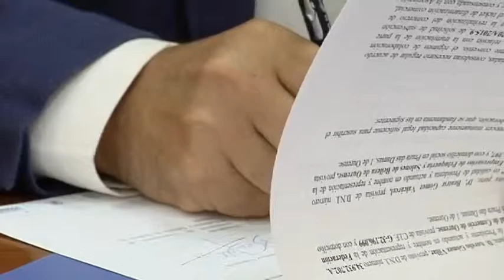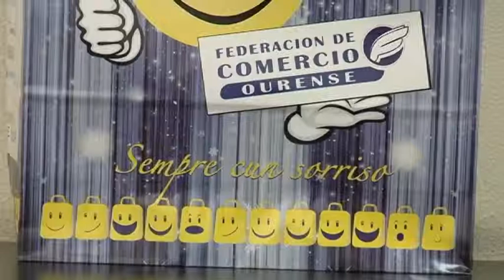firma convenios federación de comercio